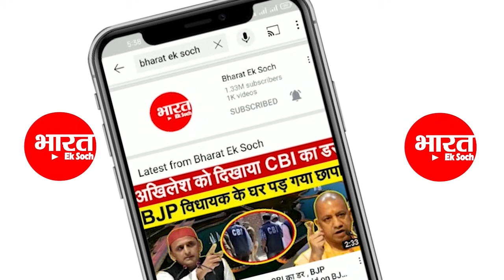BJP राज में किसान ने धान में आग लगा दी | Lakhimpur Farmer Set Fire In His Paddy By Pouring Petrol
election 2022
क्लिक करिए और हमारे साथ जुड़े रहिए